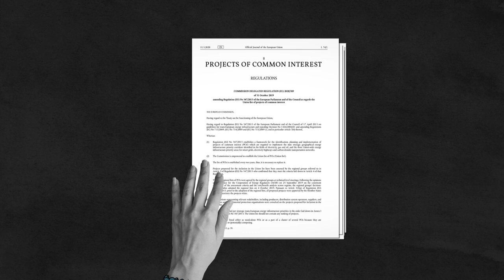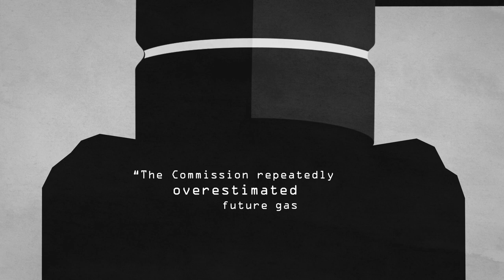Europe in the Gas Trap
The climate goals of the European Union and its member states are clear: reaching climate neutrality by the year 2050 and limiting warming to a maximum of two Celsius degrees. Nonetheless, natural gas projects are being planned and built all over Europe.
A new investigation by Investigate Europe, part II of our Climate Hypocrisy project.

Click on "Settings" for subtitles in various languages

Sound design: Aris Athanasopoulos
Narration: Pavlos Zafiropoulos
Produced by Reporters United (Athens, Greece)

“Natural” might trick you into thinking that it’s not harmful. The oil and gas industry would surely want you to see it that way. But it is still a fossil fuel, and it produces “alarming methane emissions”, say experts.
Investigate Europe dug into gas investments to understand why Europe is once again acting against its own climate goals. What we found:
New gas projects worth 104 billion Euros are underway; capacity for LNG terminals is to be increased by 54%; An extra 12,842 km of pipelines are anticipated down the line
In the European Commission’s list of the so-called “Projects of Common Interest”, there are 32 gas projects that have been deemed eligible for funding by the EU.
The Commission repeatedly overestimated the gas demands in the past ten years, according to the European court of Auditors.
But why?
The answers we found are a mix of massive lobby influence, geopolitical competition and economical dependencies throughout Europe.